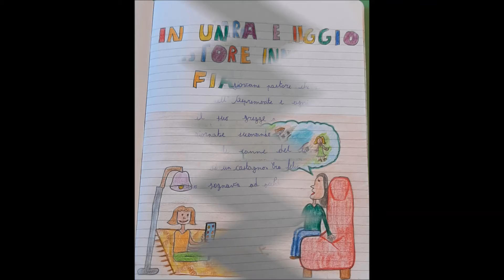IN un Paesaggio di Fiabe 2021/22 - IC Foscolo Bagnara Calabra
IN un Paesaggio di Fiabe - Concorso scolastico nazionale a cura del Settore Educazione al Patrimonio culturale di Italia Nostra
Menzione a: “Bagnara e il pastore Innamorato”, realizzato dalla classe 5^B dell’I.C. “Foscolo” – Bagnara Calabra (RC)